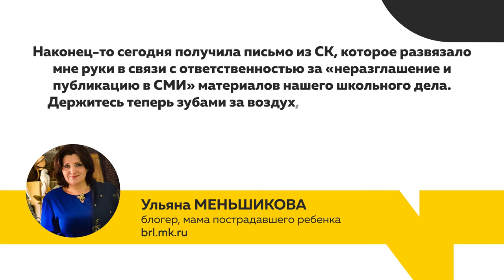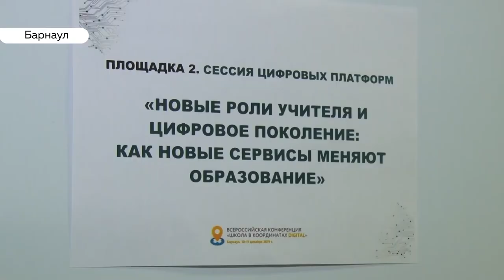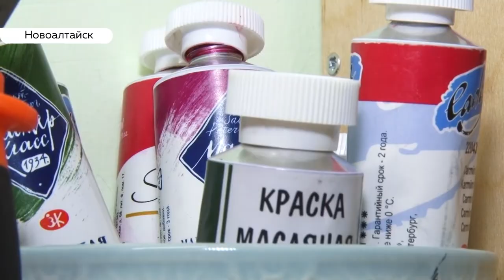«День с Толком». 11.12.2019. Выпуск 15:30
- В Михайловском районе прошли обыски с изъятием документов
- Гаджеты нужны и школьникам, и учителю — в Барнауле обсуждают цифровизацию образования
- Как живые. Мастерица из Новоалтайска создает вечные цветы